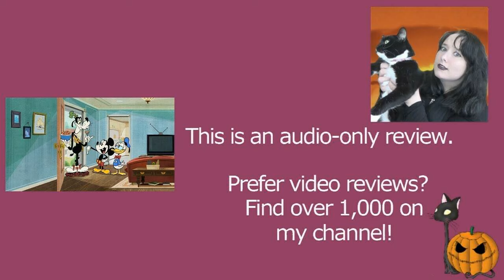Gone to Pieces 2019 Disney Mickey, Donald, and Goofy Cartoon Short Film | Review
MY BOOKS What's your review of 2019 Disney animated cartoon short film Gone to Pieces? It's directed by Clay Morrow, and features Mickey Mouse, Donald Duck, and Goof. [OPEN FOR LINKS AND FACTS!] GonetoPieces MickeyMouse DonaldDuck Goofy Do you want to watch Gone to Pieces? Did you enjoy the full movie or just parts of it? Scroll down for more information!

Amy McLean

About Gone to Pieces 2019

Wondering where to watch Gone to Pieces? Most of the films and TV shows I review can be found on Amazon Prime, Netflix, DVD, or blu-ray.

Cast and Characters:
Chris Diamantopoulos - Mickey Mouse
Tony Anselmo - Donald Duck
Bill Farmer - Goofy